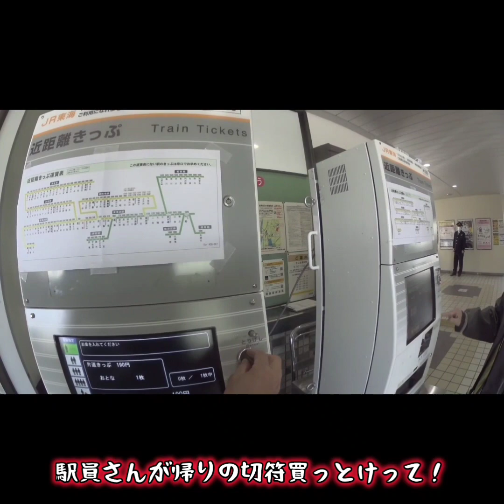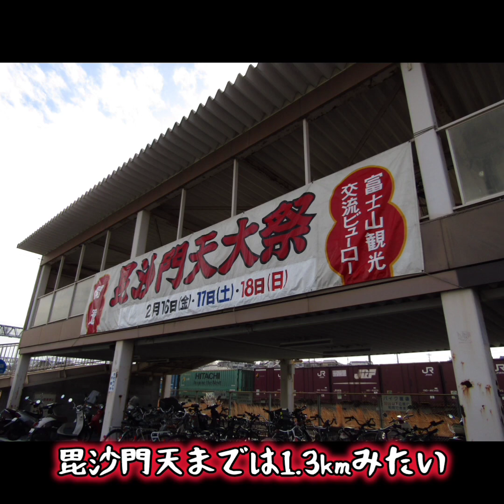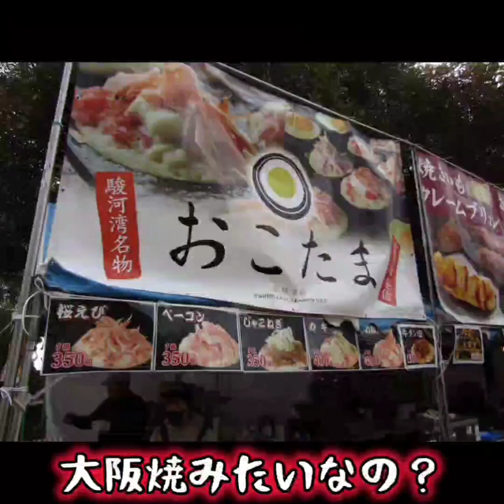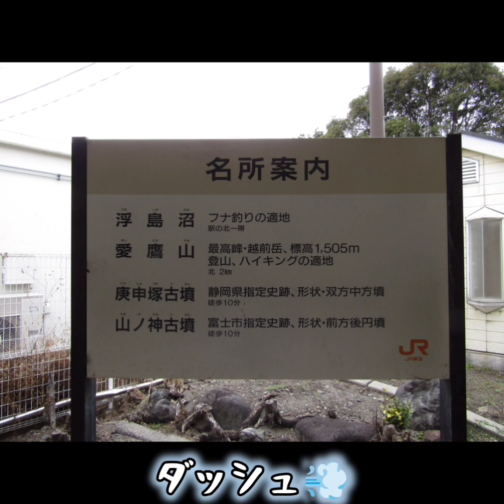に行く！洞窟に入り 出店で買い漁る まっともチャンネル 富士毘沙門天 妙法寺 東田子の浦駅 吉原駅 元吉原 2024.2.17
◯十年ぶりに地元の毘沙門天大祭に行きました😄